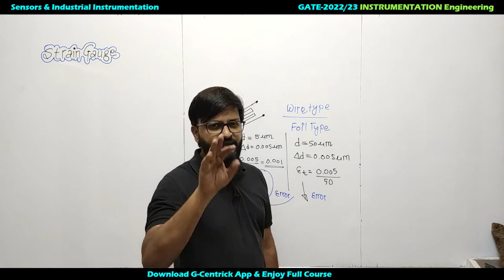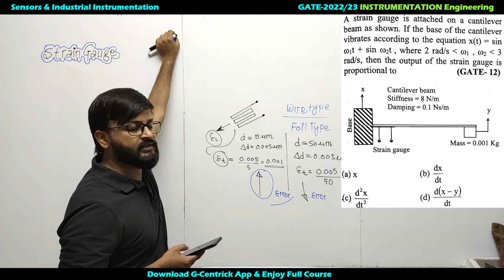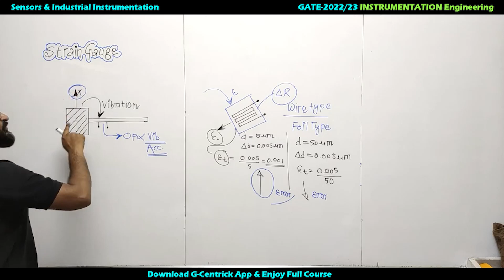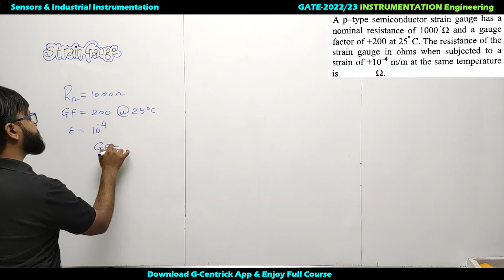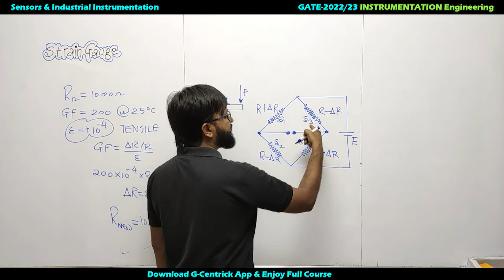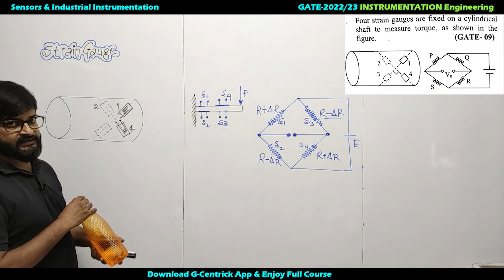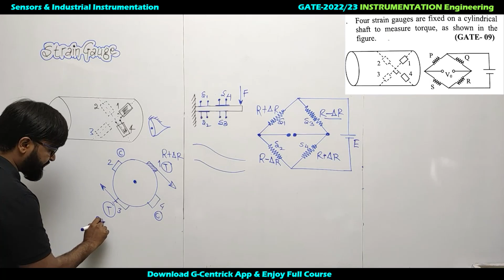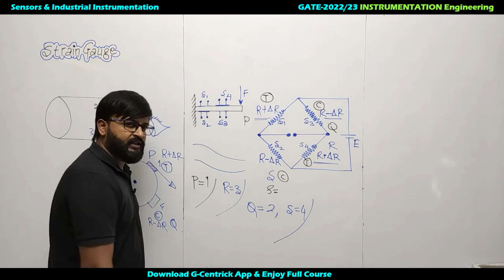Lec 13 Question Discussion on Strain Gauges || Transducer || SK Patidar Sir || GATE-IN